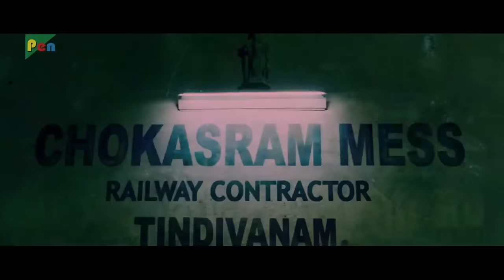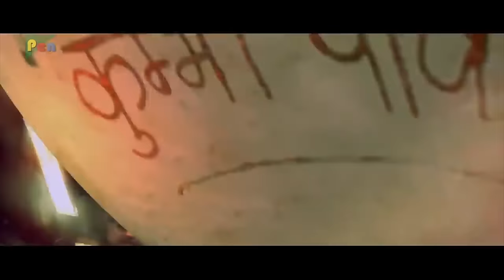Aparichit | Vikram, Sadha, Vivek, Prakash Raj, Nassar | Hindi Dubbed Movie | Part 02